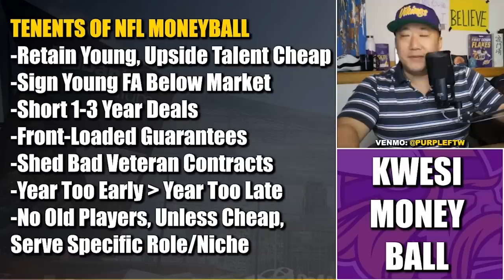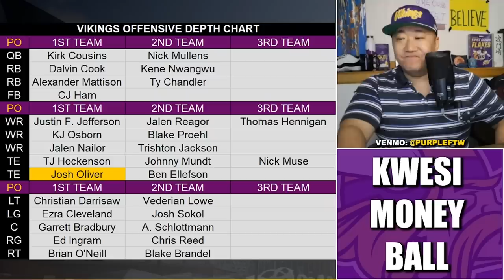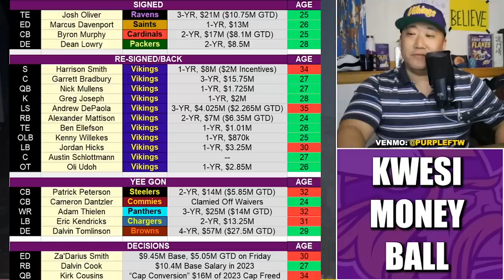Kwesi Has Gone FULL Moneyball This Offseason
Minnesota Vikings general manager Kwesi Adofo-Mensah has gone full Moneyball this offseason in free agency.